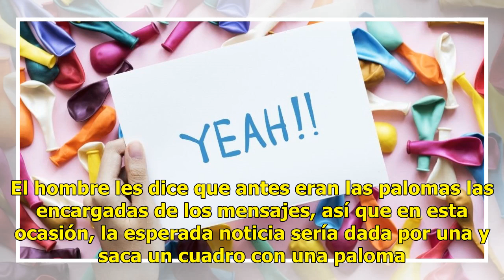Video La mágica forma en que un mago revela el sexo de un bebé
El video de un mago que revela de una manera muy especial el sexo de un bebé se ha vuelto viral por su espectacularidad. Lea también: Video El hermoso momento en que recibe a su hermanito en brazosLas imágenes corresponden a un evento en el que los padres que están a la espera de un bebé piensan rev...